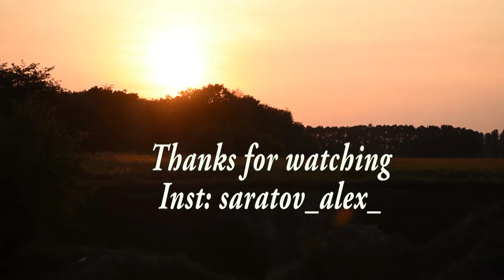Imagine - John Lennon - Tommy Emmanuel (arrangement) - Acoustic Guitar Cover by Outmoded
Sunny days are coming and I'd like to share this cover with you

Guitar: Takamine EG523SC
Strings: Daddario 12-53
Audio Interface: Focusrite Scarlett Solo

Age: 19)
Location: Ukraine